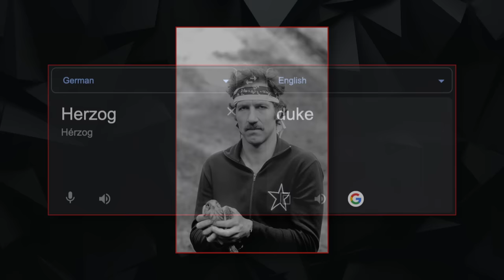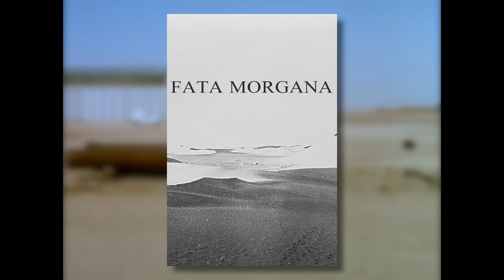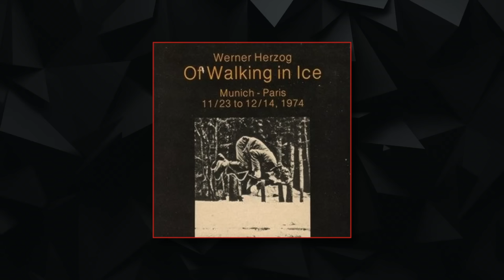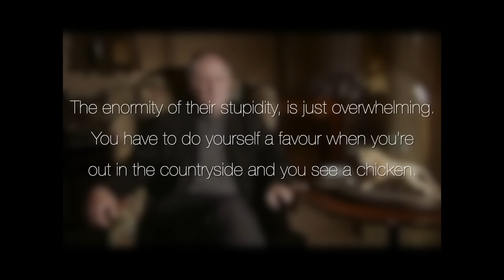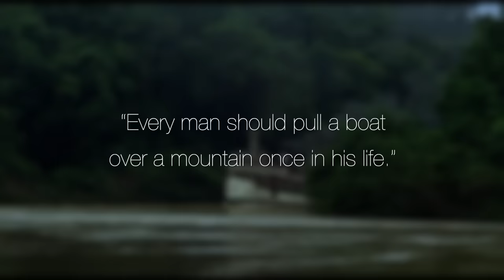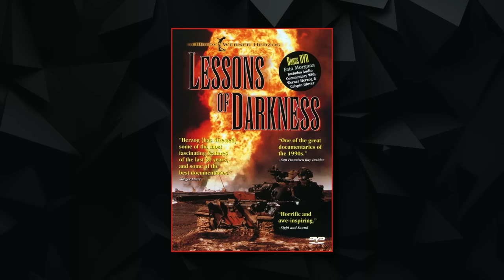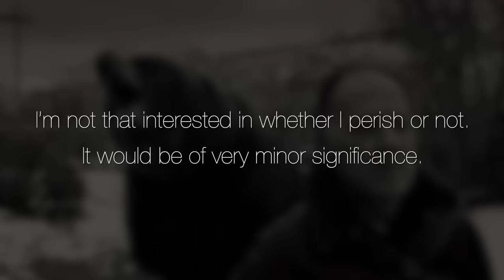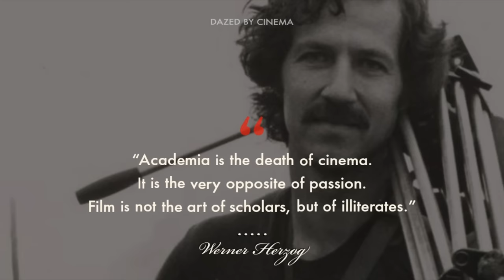The Wildest Director Ever - Werner Herzog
Werner Herzog, the wildest director ever. From pulling a 300 ton boat up a hill in Fitzcarraldo, to hypnotizing the entire cast for a film, to eating his own shoe... and collaborating with Klaus Kinski 5 times. There are no limits to his way of filmmaking where the ideas for his films are crazy, but the stories behind the scenes are even crazier. With hits like Aguirre, the Wrath of God, Nosferatu the Vampyre, Fitzcarraldo, Grizzly Man and Cave of Forgotten Dreams he's racked up quite the filmography to be considered one of the greats.

In this video we'll be going over all the wild stories from Werner Herzog's past film and documentary productions chronologically, briefly going over his encounters with Kinski. This will include his controversial start of the career with Even Dwarfs Started Small, the infamous production of Fitzcarraldo and his intriguing documentary topics with Grizzly Man. And we'll also go over things that happened outside of his films such as hypnotizing chickens...

Chapters:
00:00 - Intro
00:56 - Who Is He?
02:51 - Controversial?
09:34 - Shoes... Yum
13:43 - Pulling Boats
18:28 - Bears & Caves

Werner Herzog. Klaus Kinski. Aguirre, the Wrath of God. Nosferatu the Vampyre. Woyzeck. Fitzcarraldo. Cobra Verde. Burden of Dreams. Heart of Glass. Even Dwarfs Started Small. Fata Morgana. La Soufrière. Little Dieter Needs to Fly. Wings of Hope. Grizzly Man. Cave of Forgotten Dreams. Joaquin Phoenix Car Crash. Werner Herzog Eats His Shoe.